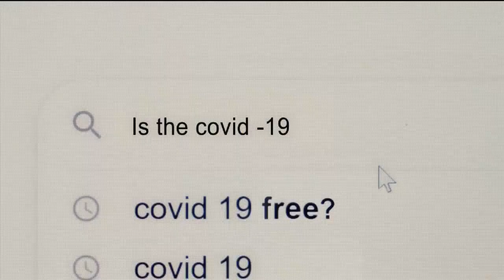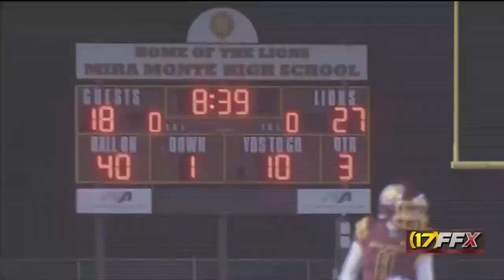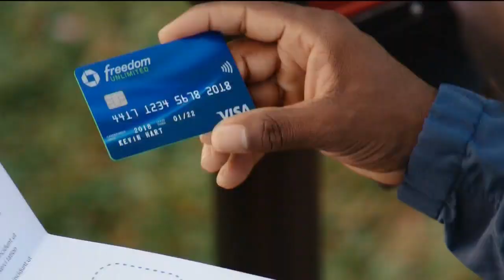Friday Football Xtra Week One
Friday Football Xtra is back for the 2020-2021 year. Join Sports Director Taylor Schaub every Friday night on 17News at 11:11 p.m. and our Xpanded Edition at 6:00 p.m. on Sundays!